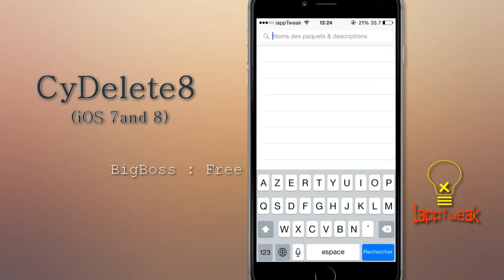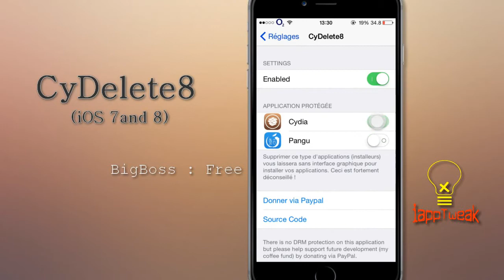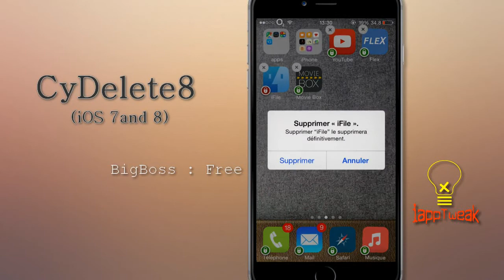CyDelete8 : Delete, Remove & Uninstall Cydia Apps Directly From The SpringBoard As Any iPhone Apps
CyDelete8 (iOS 7 and 8) : CyDelete8 is one of the most useful tweaks for Cydia. This hack allows users to delete apps downloaded from Cydia directly from the homescreen. Normally, unlike the App Store apps you have to open Cydia and uninstall the applications downloaded from the store. But with CyDelete8 you can do it directly from SpringBoard by entering the wiggle mode and tapping the ‘x’ button.

This just came in. CyDelete has been updated to work with iOS 8 (it’s now called CyDelete8). It’s one of the coolest tweaks to have if you keep adding/deleting tweaks (that show up on the Springboard).

CyDelete8 lets you quickly delete Cydia tweaks like Winterboard, iFile, Springtomize right on the Springboard just like how you delete apps. If you don’t have this tweak, you’ll have to get into Cydia every time you want to delete a tweak.

While many tweaks on Cydia do not show up as app icons on the Springboard, there are a few that do. For instance, Winterboard, Activator, iFile, Springtomize, etc. have their own icons on the Springboard.

However, you will still not be able to uninstall the tweak like how you unintsall apps. Tapping and holding app icons (causing them to wiggle) and then tapping on the ‘x’ on the app icons works for normal apps but not for the Cydia tweaks. That’s why we need CyDelete8.

lets you uninstall Cydia applications directly from the SpringBoard just like normal AppStore applications. Just hold a SpringBoard icon down and tap on the X and the app will be uninstalled. The reinstall, load Cydia and install the app again.

Configure options from Settings. Compatible with iOS 7 and 8
Try CyDelete for iOS 4 and 5.

iappTweak®